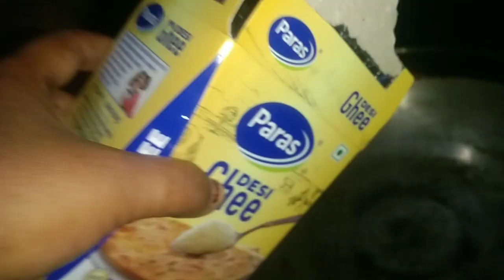chacha ke liye harira